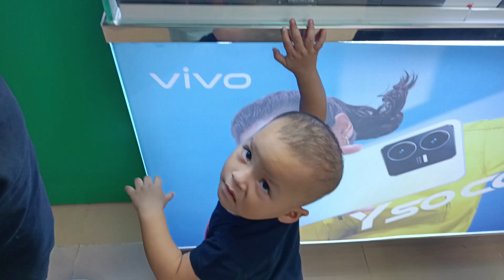Bought Redmi Note 11s for Baby Iyana's nanna. Last vlog of 2022@iyanaandherfamily